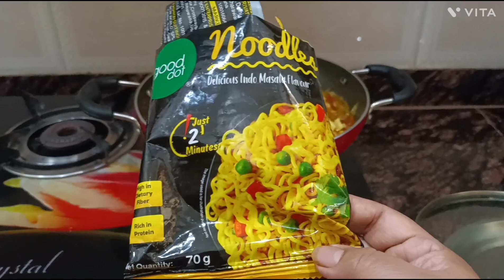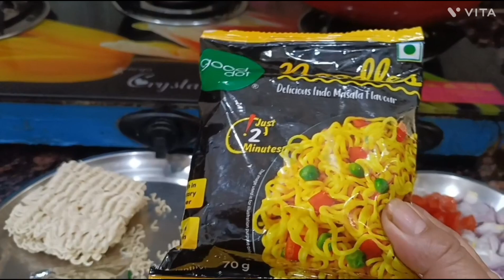RCM की मैग्गी चार अनाजों के आटा से बनी हुई | How To Make Rcm meggi 😋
चार अनाजों के आटा से बनी हुई मैगी ! उंगलियों चाटने पर मजबूर हो जाएंगे ये मैगी खाकर !